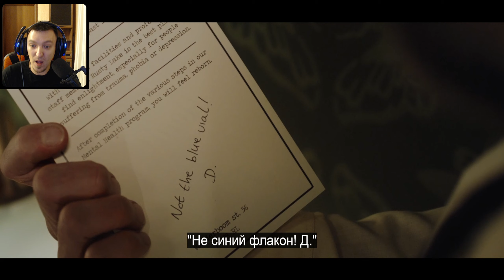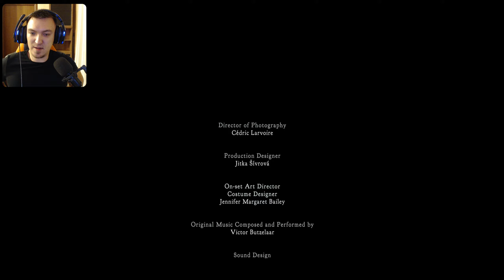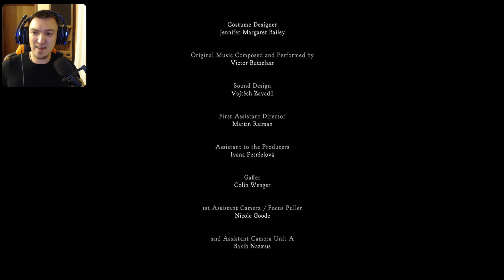ФИНАЛЬНЫЙ ФИЛЬМ ► Cube Escape Paradox #9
Прохождение игры Cube Escape Paradox от создателей Rusty Lake [Куб Ескейп, Расти Лейк, Парадокс] на канале Бояра play.

Девятая и заключительная серия Cube Escape: Paradox.  Детектив Дейл Вандермер пытается понять где он и что за Лора Вандербум, которая найдена мертвой! История и лор Расти Лейка. Хронология событий Расти Лейк. Фильм про Расти Лейк!
Cube Escape: Paradox (рус. «Выйти из куба: Парадокс») — тринадцатая игра от студии Rusty Lake. В отличие от всех предыдущих частей серии Cube Escape, эта бесплатна лишь условно, поскольку за её вторую часть придётся заплатить. Сюжет дополняется короткометражным фильмом Paradox, снятым совместно с The Lab.
Парадокс - Фильм производства Rusty Lake. Официальная короткометражка
    Синопсис: «История о детективе, очнувшемся взаперти в двух различных мирах и стремящемуся выбраться оттуда. Когда пользующийся дурной славой детектив Дейл Вандермер просыпается в зловещей комнате без единого воспоминания о своём прошлом, он быстро обнаруживает себя частью причудливой игры, организованной его старым врагом. Дейл должен решать всё более усложняющиеся головоломки, чтобы покинуть комнату и восстановить свою память.»
Cube Escape (с англ. — «Выход из куба») — серия из десяти мультиплатформенных инди-игр в жанре «выход из комнаты» от нидерландской студии Rusty Lake.
События разворачиваются в мистической и сюрреалистической вселенной Rusty Lake. Все эпизоды сюжетно связаны друг с другом, хотя выпускаются не в хронологическом порядке. В центре повествования — детектив Дейл Вандермер, расследующий таинственную смерть Лоры Вандербум. По ходу сюжета мужчина оказывается на Ржавом озере, где ему приходится отправиться в путешествие по своему прошлому, чтобы в итоге достигнуть просветления. Игры содержат элементы триллера и редкие скримеры, а также неожиданные кровавые сцены.  (с) Wiki